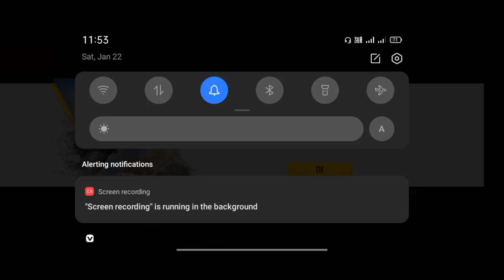Free Fire Unlimited Diamond Trick Without Paytm No Hack 100% Working2022